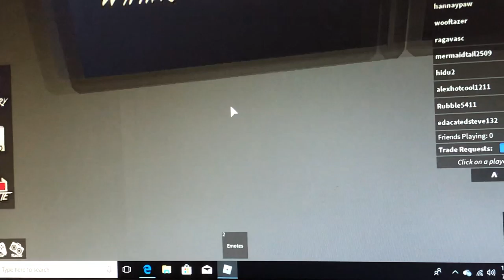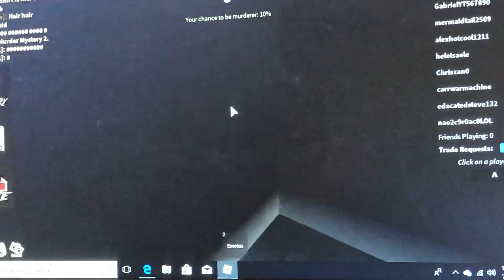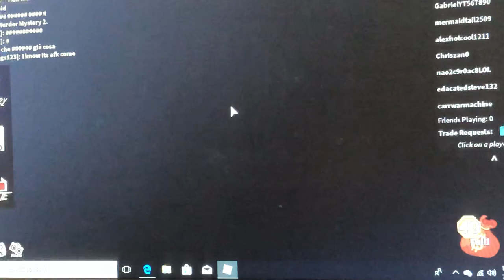Murder mystery two